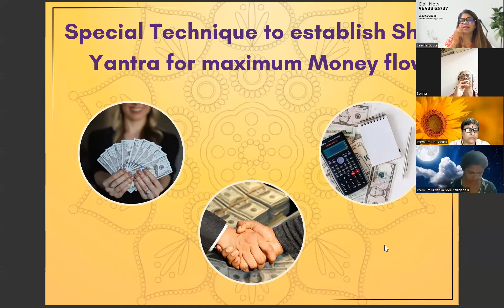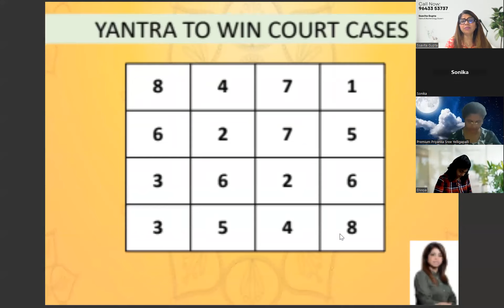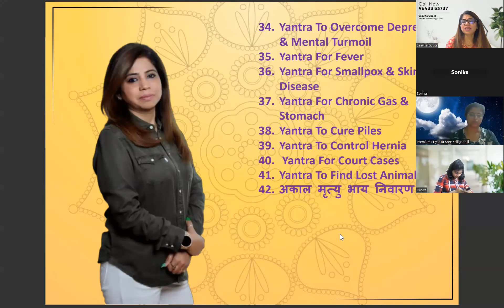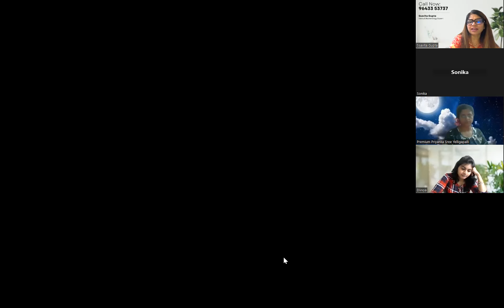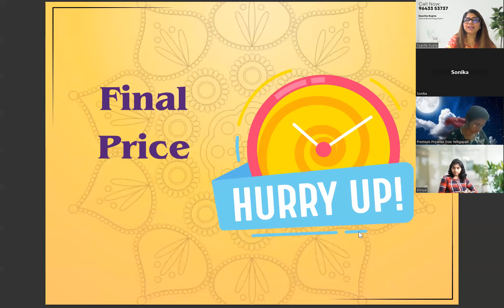SPECIAL KARWACHOTH REMEDIES